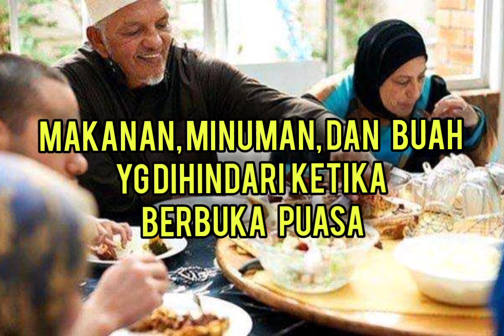BISA FATAL!!ini yg harus dihindari ketika berbuka puasa